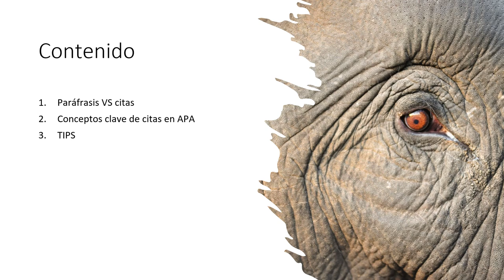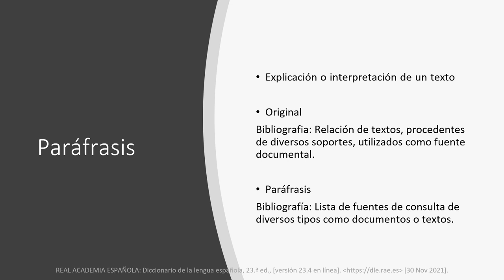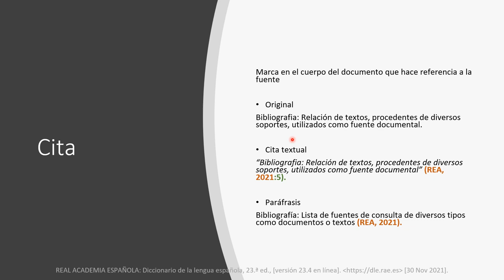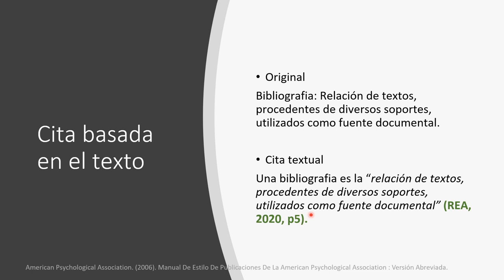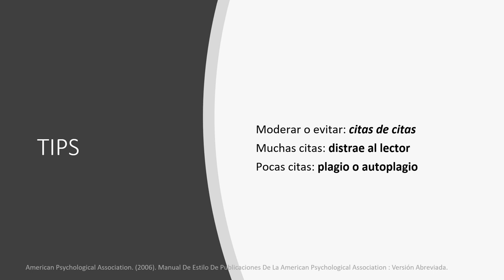Serie Referencias bibliográficas 2023 | 3 Citas bibliográficas - CCH UNAM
Se presentan los principios básicos de una cita bibliográfica.